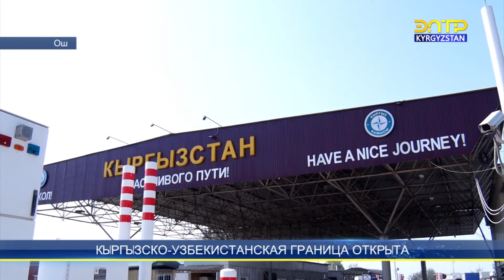Кыргызско - Узбекистанская граница открыта